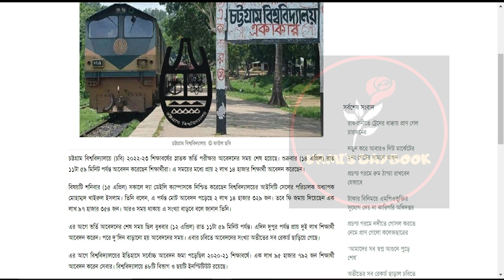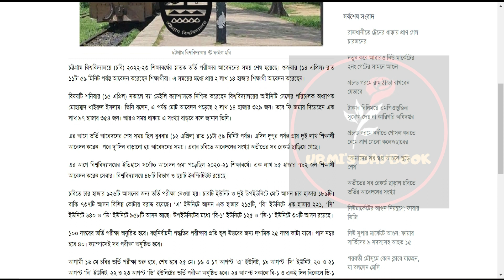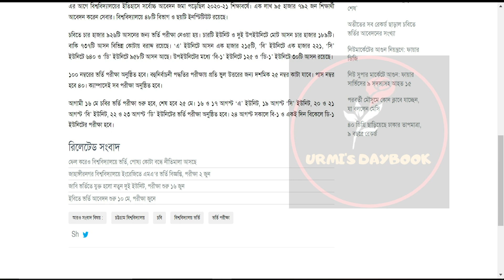চবির ভর্তির আবেদন ২০২৩ - সর্বশেষ আপডেট | চট্রগ্রাম বিশ্ববিদ্যালয় ভর্তি তথ্য ২০২৩ | CU Admission 2023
চবির ভর্তির আবেদন ২০২৩ - সর্বশেষ আপডেট | চট্রগ্রাম বিশ্ববিদ্যালয় ভর্তি তথ্য ২০২৩ | CU Admission 2023 | চবি নতুন নিয়ম ও শর্ত সহ যে পরিবর্তন ২০২৩
😎Let’s connect:
My another channel:
Bongo foodies:

Anti Privacy Warning:
Thumbnail Text: চট্রগ্রাম বিশ্ববিদ্যালয় ভর্তির আবেদন ২০২৩ - সর্বশেষ আপডেট